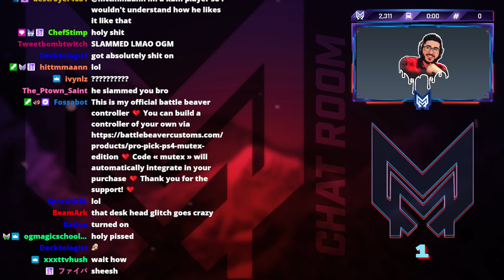Chat Roasting Mutex After Dying Like That! 🤣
2clicks does not own the content uploaded onto the channel.